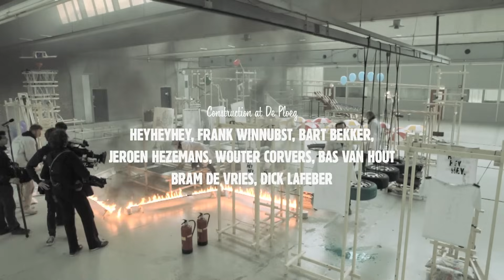Melvin the Magical Mixed Media Machine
Melvin the Magical Mixed Media Machine (or just Melvin the Machine) can be described as a Rube Goldberg machine with a twist. Besides doing what Rube Goldberg's do best - performing a simple task as inefficiently as possible, often in the form of a chain reaction - Melvin has an identity. Actually, the only purpose of this machine is promoting its own identity.

Melvin takes pictures and makes video's of his audience which he instantly uploads to his website, facebook and twitter account. Besides that he makes his own merchandise. All of this within 4 minutes of craziness which you just have to witness yourself.

Concept & art direction: HEYHEYHEY | Designteam De Ploeg: HEYHEYHEY, Frank Winnubst, Bas van Hout, Bart Bekker, Jeroen Hezemans, Wouter Corvers, Bram de Vries, Dick Lafeber | Directed & produced by: HEYHEYHEY | Steadicam operator: Joost van Poppel | Focuspuller: Adriaan van de Polder | Boom operator: Andre Philips | Sound mixed by: Bram Meindersma | Editing by: Sander van der Aa | Music: Woody & Paul | Sponsors: MU, The Cre8ion.Lab, De Ploeg, Municipality of Eindhoven.